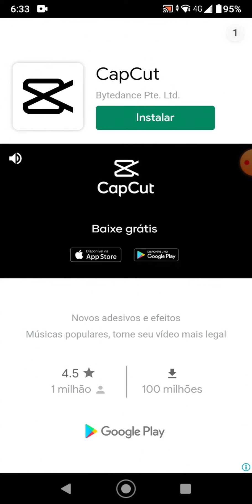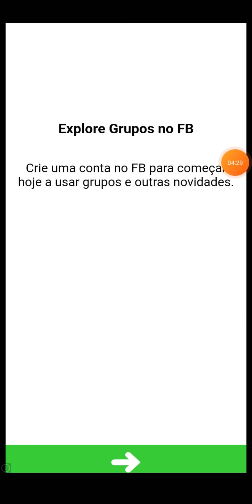muscle Rush-jogo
AMV prodígio